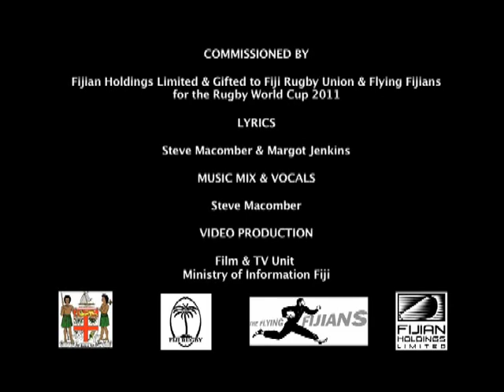VTS 01 1